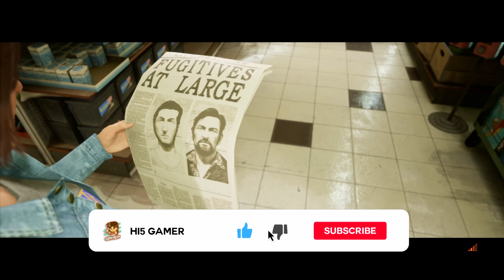A WAY OUT Walkthrough Gameplay | Part 5 | in Telugu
▶ This Video : A WAY OUT Walkthrough Gameplay | Part 5 | in Telugu

Monitor1 : Gigabyte M27Q
Monitor2 : HP 24m 3WL47AA
Motherboard : GIGABYTE B450 AORUS ELITE
Processor : AMD Ryzen 5 5600x Processor
RAM : DDR4 32GB
Graphic card : Nvidia RTX 3070 8GB
Power Supply : Cooler Master MWE 650 W
Mic : RODE NT-Mini